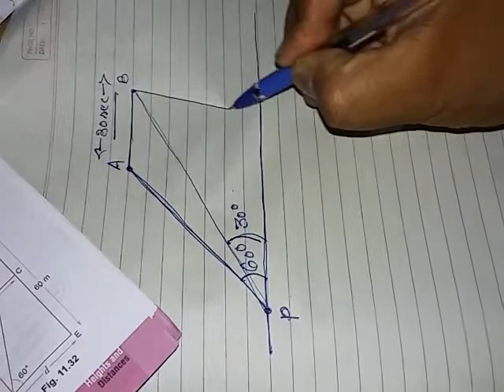Application of trigonometry Xtra Qus 1